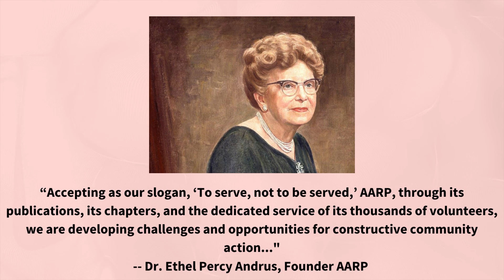June 6 Events Video